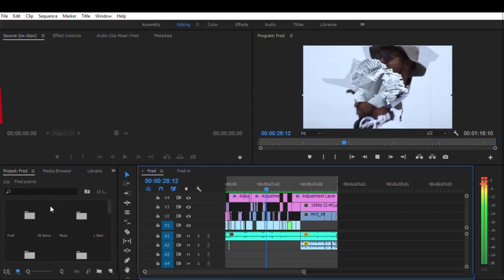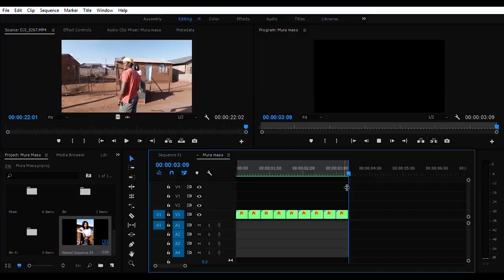Self Cleansing/Ukuphalaza | Tatsithy Self Care Routine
The first step to self healing is self care!!
What I like to do when I'm feeling nausea, is Self cleanse/Ukuphalaza just to get rid of that digestive vomiting condition: